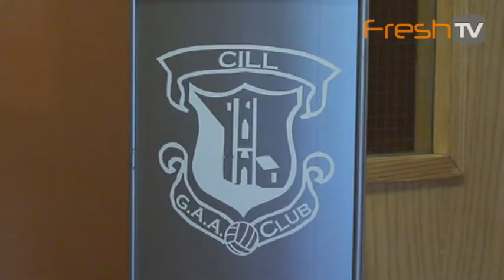Summer Party KEUC 2009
Kildare EU Club irganise for the second time a party under heading: Summer Party. The attendees were enjoying a great music, gulash soup, some snack food and most of all a great atmosphere. The party wasnt even started yet and the dancing was on already. It was then spiced up with a group karaoke which was amazing. Well done to the organisers.